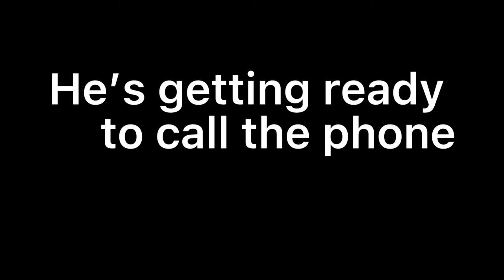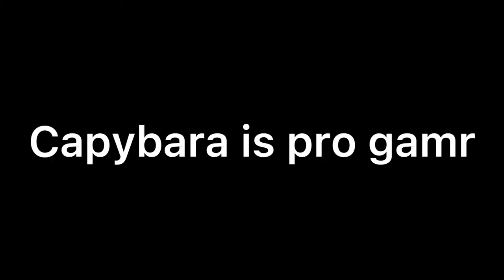Among us VS Capybara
Among us and a capybara battle it out, who will prevail?

Meme memes capybara meme among us meme